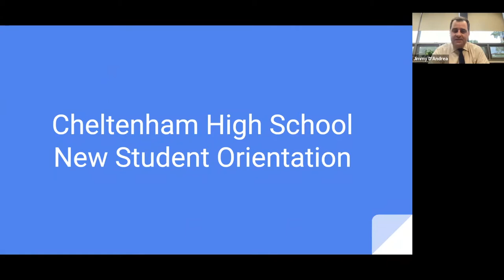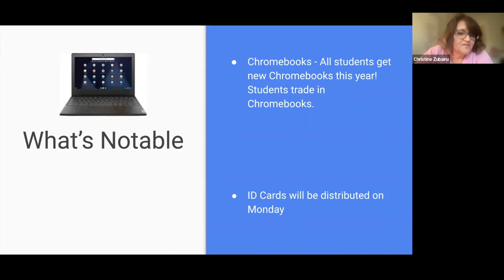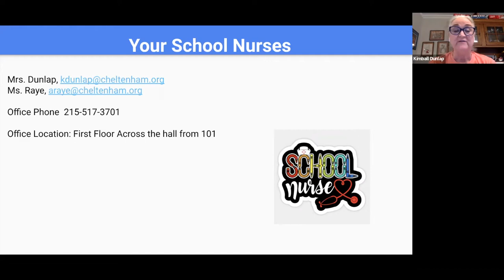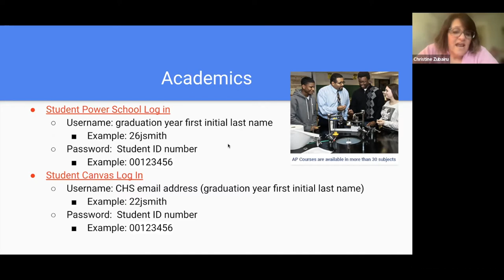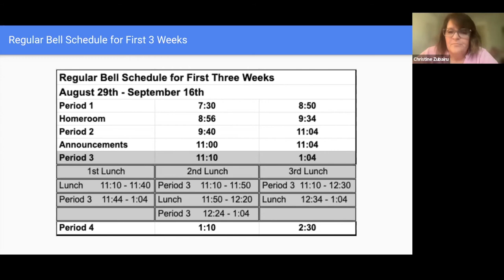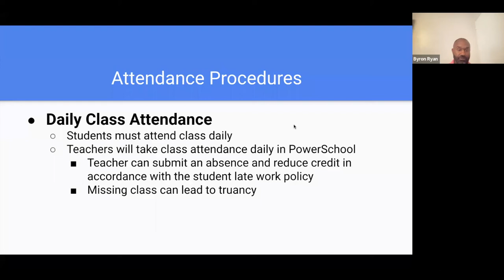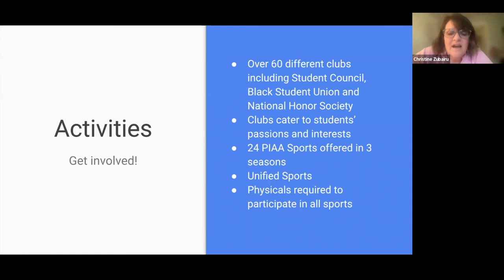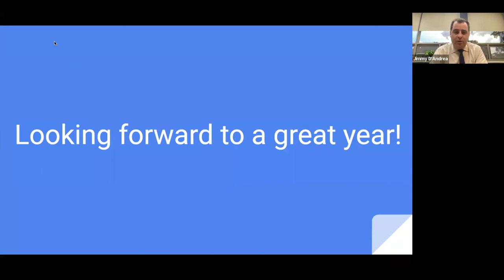2022 08 22 New Student Orientation